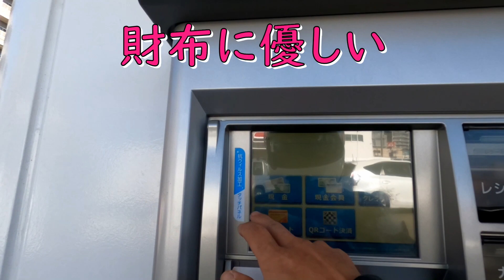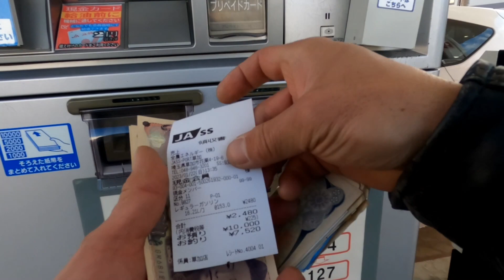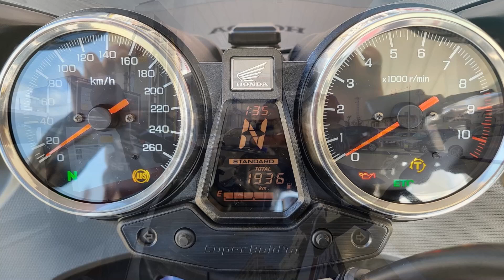【CB1300 SB SP】給油動画。 私の場合その後寄り道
オートバイの給油動画。近所のガソリンスタンドにて給油。HONDA　CB1300SBSPはレギュラーガソリン仕様。給油後のODDメーター撮影は欠かせません。